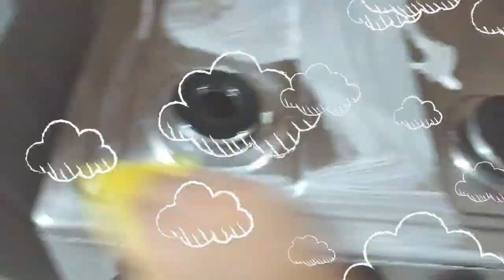BELO GRILL - UTIL ELETRO - Resenha